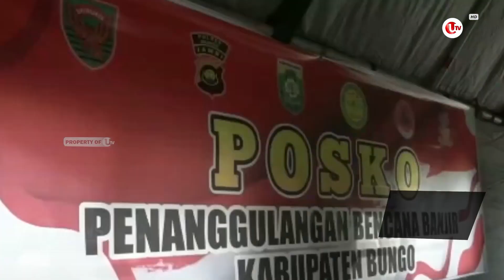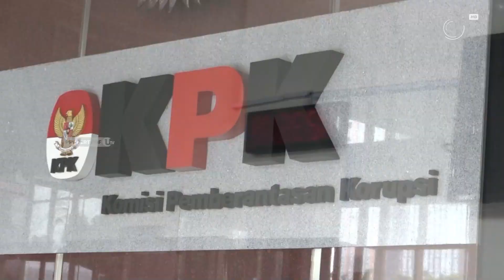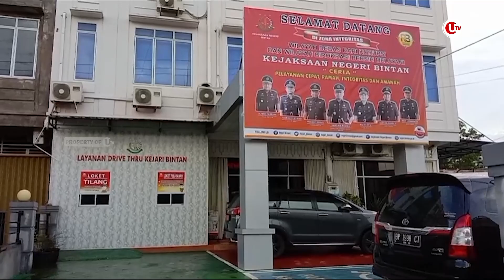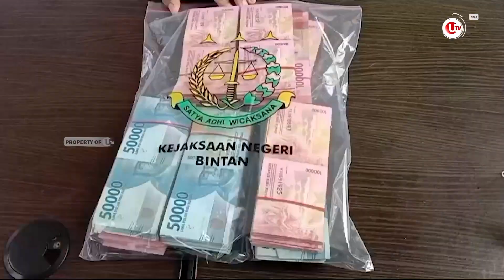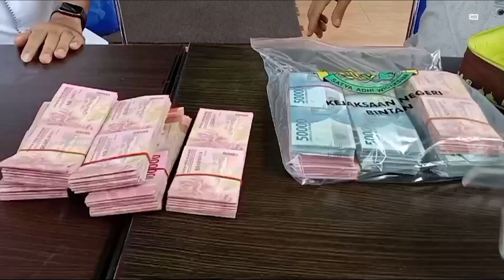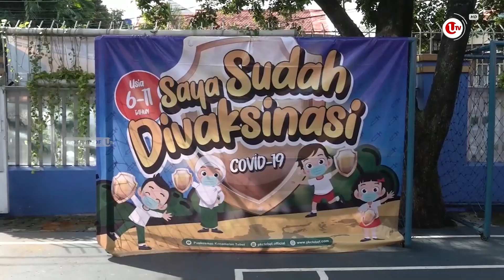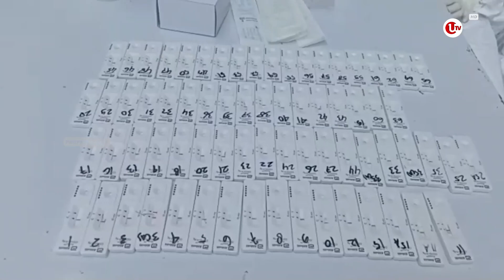[U-NEWS] BAHAR SMITH DITETAPKAN TERSANGKA DUGAAN BERITA HOAX | EDISI 4 JANUARI 2022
Jawa Barat - Polda Jawa Barat menetapkan Bahar Smith sebagai tersangka atas kasus dugaan penyebaran berita bohong atau hoax.

BERITA 1 :
RAHMA KEMBALIKAN UANG TPP ASN RP 2,3 MILIAR KE KAS DAERAH

BERITA 2 :
BAHAR SMITH DITETAPKAN TERSANGKA DUGAAN BERITA HOAX

BERITA 3 :
BANJIR RENDAM RIBUAN RUMAH DI KABUPATEN BUNGO

BERITA 4 :
KPK SITA 100 MILIAR RUPIAH TERKAIT SUAP DI BAKAMLA

BERITA 5 :
KEJARI BINTAN AKAN PERIKSA 14 KEPALA PUSKESMAS

BERITA 6 :
POLDA KEPRI RINGKUS PEMILIK KAPAL YANG TENGGELAMKAN PMI ILEGAL

BERITA 7 :
114 RIBU LEBIH ANAK USIA 6-11 TAHUN DI JAKSEL BELUM DIVAKSIN

BERITA 8 :
PENGHUNI KOS DI KALIDERES TERPAPAR COVID-19

BERITA 9 :
RATUSAN NELAYAN ASAL VIETNAM DIDEPORTASI

BERITA 10 :
44 EKS PEGAWAI KPK MULAI BEKERJA SEBAGAI ASN POLRI

BERITA 11 :
PTM 100 PERSEN DI JAKARTA, DIMULAI 3 JANUARI

Berikut Liputannya.